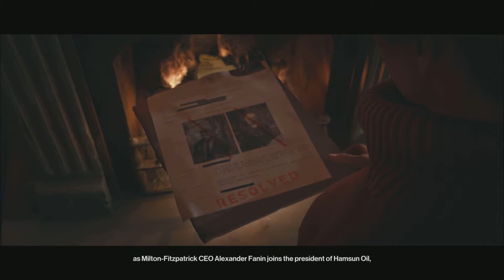Hitman 3 pt.9 Untouchable all three endings+ end credits